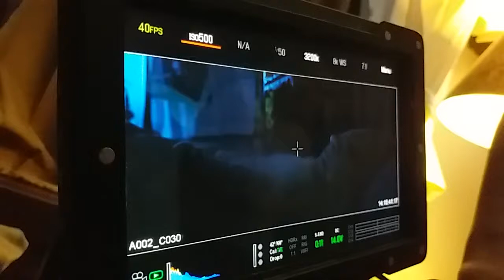FLANO sneak peek BTS from an upcoming solo staring festival film for 2020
John Flano BTS Behind the scenes in his first leading staring role in a Short film Directed by the magnificent award winning Director Jannine Benkhardt. This film will be making the festival circuit in 2020. Post production is always very challenging when you have zero budget.  This was shot on a 8K RED HELIUM. By Award-winning filmmaker Peter Richweisz here in Bangkok Thailand. Umoon Productions was the Production Company used.